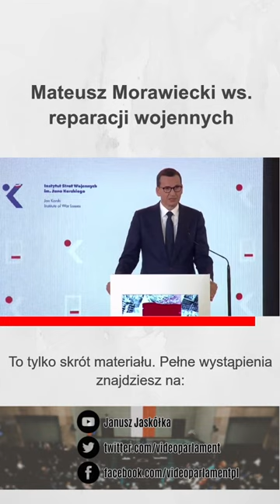Mateusz Morawiecki ws. reparacji wojennych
To jedynie fragment materiału video dostępnego na naszym kanale.

Prezentacja raportu o stratach poniesionych przez Polskę w wyniku agresji niemieckiej w czasie II wojny światowej